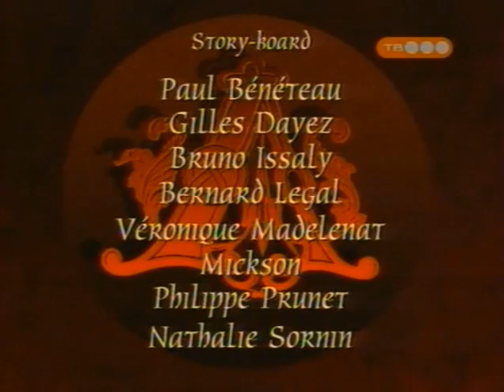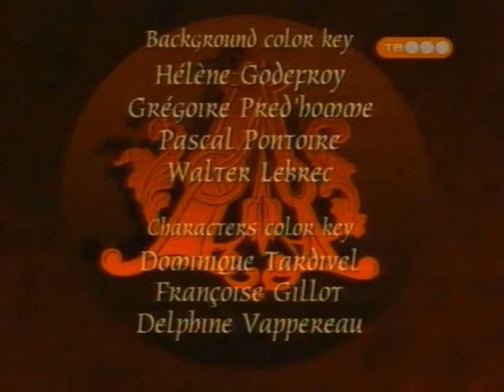Argai 06 Notre Dame de Paris